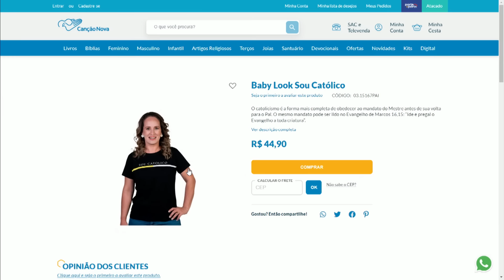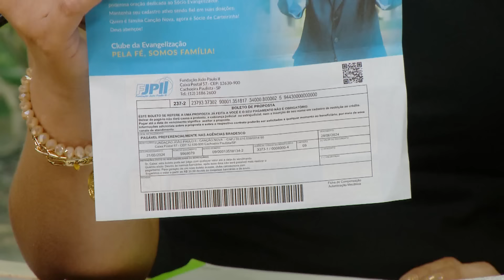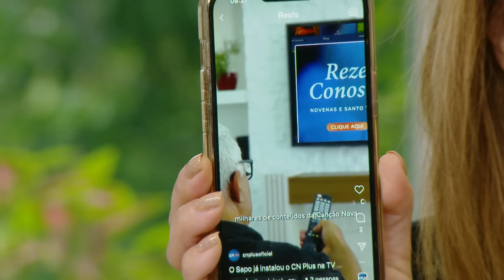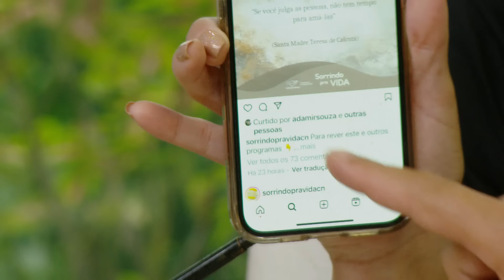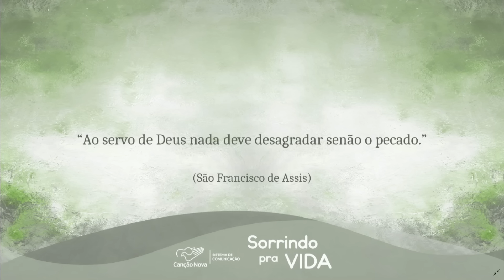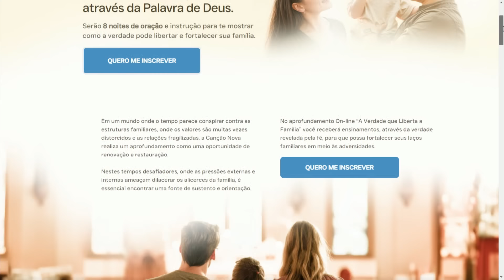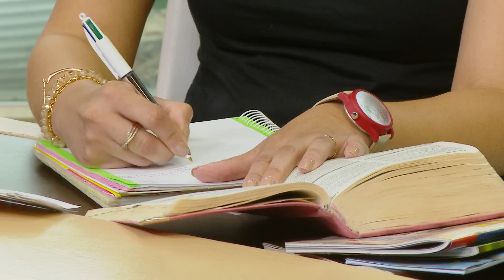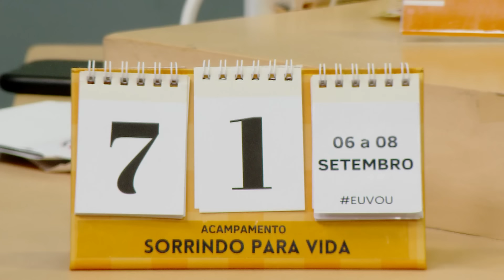Sorrindo pra Vida - 28/06/2024